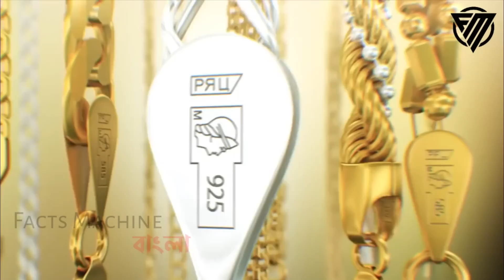ফ্যাক্টরিতে সোনা বানানোর এমন প্রসেস সত্যিই পানির মতো সহজ।দেখলে চোখ কপালে উঠবে। Gold Making Process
আজ আমরা আপনাদের সামনে দুনিয়ার এমন একটি সম্পদের ব্যাপারে বলতে চলেছি।যা কিনা আপনারা সকলেই চান।এর নাম হচ্ছে গোল্ড বা সোনা।দুনিয়ার বড়ই লোভনীয় সম্পদ হচ্ছে এই সোনা।আর এটিই কিভাবে ফ্যাক্টরিতে তৈরি হয় তা দেখাবো আজকের এই ভিডিওতে।
আশা করি আপনাদের অনেক ভালো লাগবে।